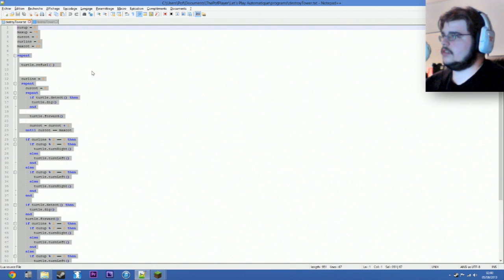Minecraft - Let's Play Automatique - Bulldozer et Digicode - #2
Musique d'intro et de fin : DoKashiteru - 2025 (Licence CC Sampling+ 1.0)